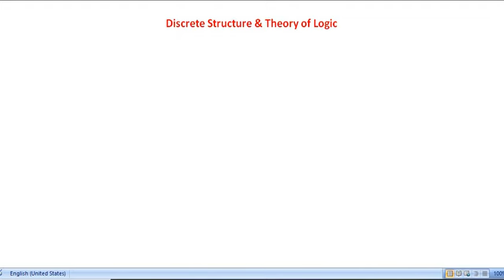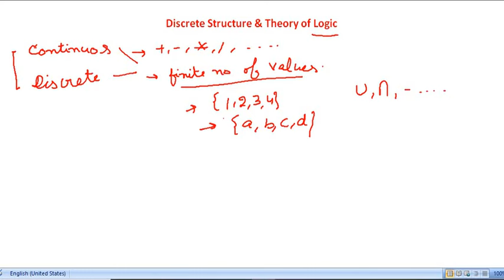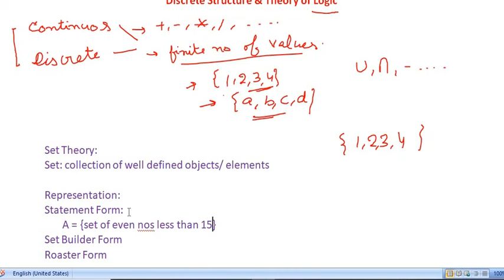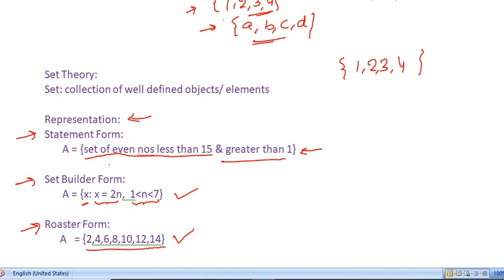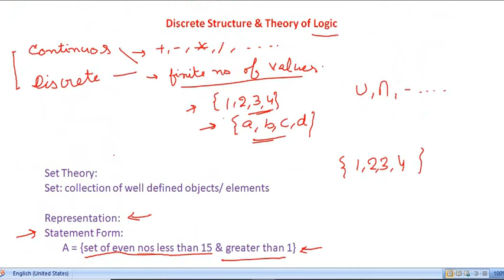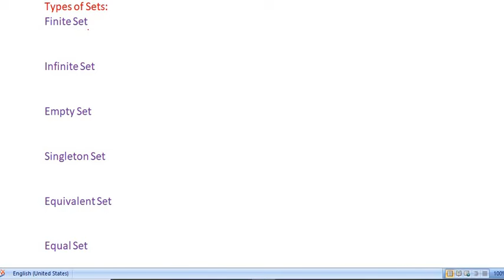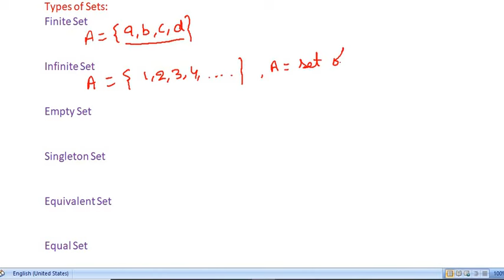1.1 Representation of Sets | Types of Sets | Discrete Mathematics | Discrete Structure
Discrete Structure & Theory of Logic (BCS-303) - DSTL, Discrete Mathematics AKTU, Discrete Structure, According to AKTU Syllabus, complete syllabus (full course) covered

Representation of Sets (statement form, set builder form, roaster form)
Cardinality, order of sets